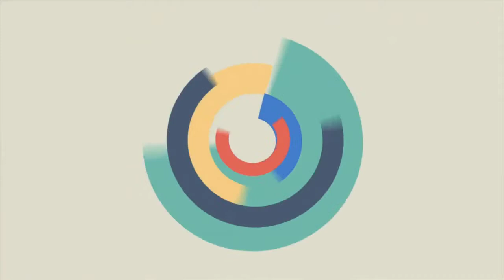Gạch lát nền viglacera MDP-666005/MDP-666006/ECO-M601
Review Gạch lát nền viglacera MDP-666005/MDP-666006/ECO-M601 tại siêu thị thiết bị vệ sinh Kim Quốc Tiến. Mọi người cùng theo dõi nhé.

❖❖❖Xem ngay sản phẩm Gạch ốp tường Viglacera tại:
❖❖❖Hoặc các sản phẩm thiết bị vệ sinh khác tại:
  Địa chỉ:  Số 5A đường số 5, Khu phố 4, Phường An Phú, Quận 2,
  TPHCM